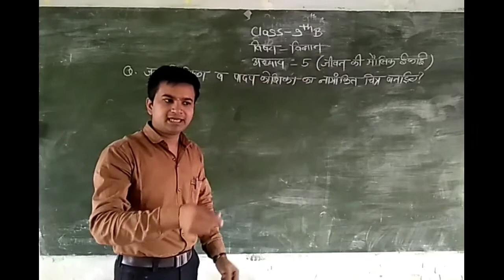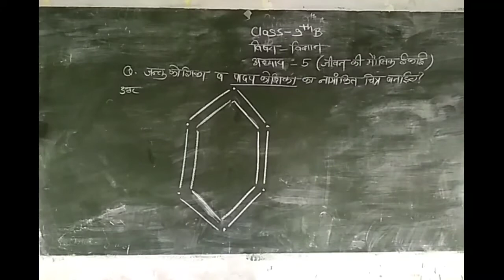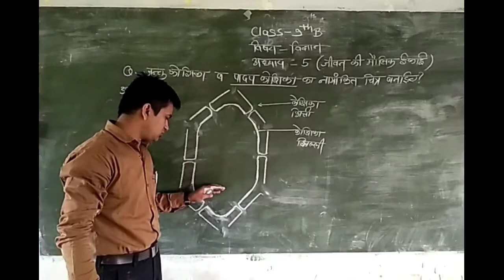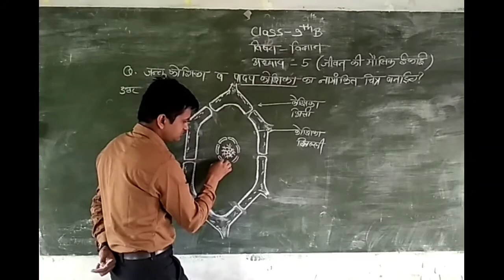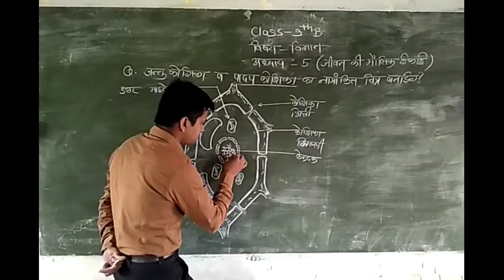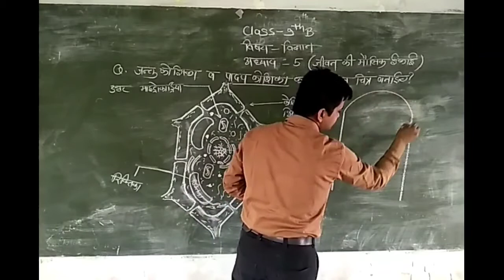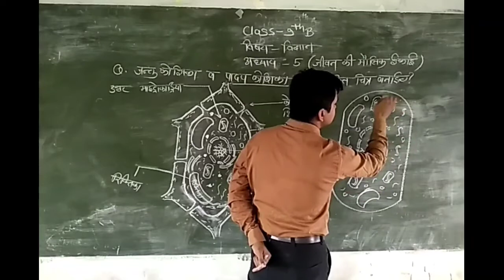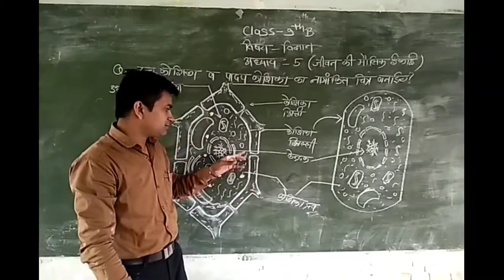कक्षा-9 || विज्ञान - जीवन की मौलिक इकाई || राहुल सर द्वारा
विषय :-  विज्ञान
शिक्षक :- राहुल सर

इस वीडियो में पाठ " जीवन की मौलिक इकाई " को समझाया गया है ।

वीडियो देखने के बाद किसी भी विद्यार्थी को कोई भी समस्या या डाउट आता है तो वे कॉमेंट सेक्शन में लिख कर या हमारे शिक्षकों को कॉल कर के बता सकते है ।

इस महामारी काल में भी हमारे शिक्षकों द्वारा यह परिश्रम केवल आपके और आपके भविष्य के लिए किया जा रहा है । अतः उनके परिश्रम के सम्मान हेतु आप पढ़ाई निरंतर करते रहे एवं घर पर रहे ।😊

और लाइक करना बिल्कुल न भूल क्युकी आपके लाइक हमारे शिक्षकों को बढ़ावा देते है ।

धन्यवाद..!!